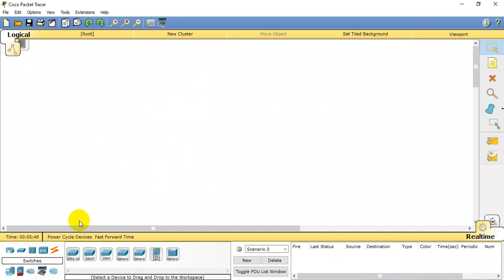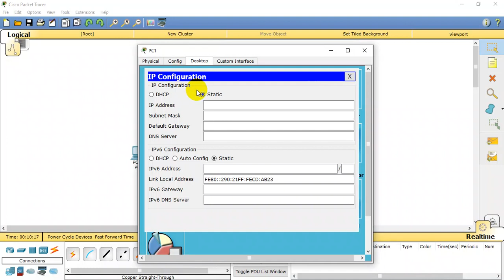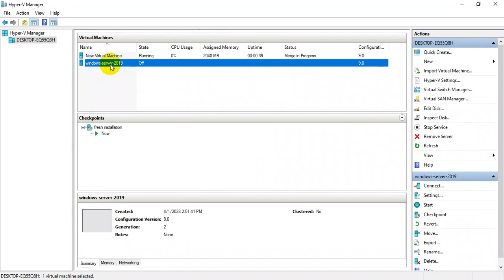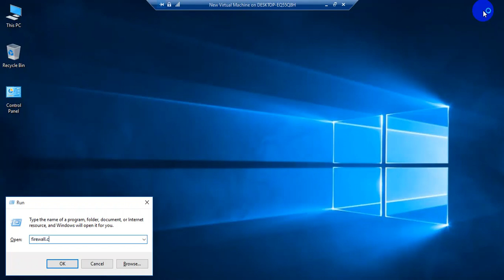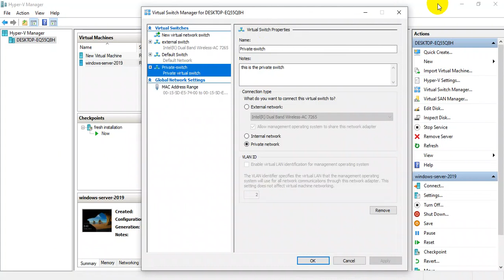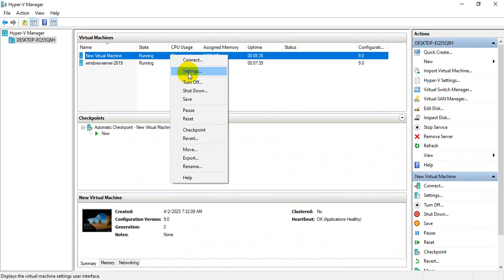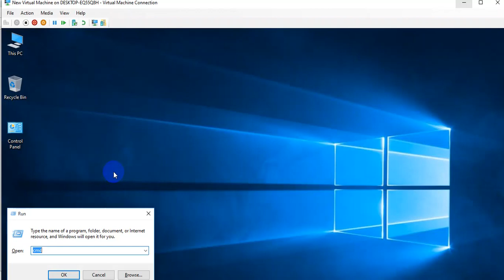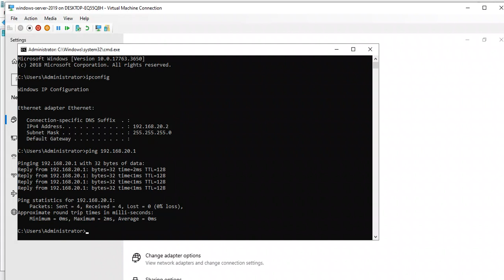Virtualization ||Hyper-V || Virtual Switch || Private Switch || Part-1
In this video, you will learn how to create a virtual switch Using the Hyper-v virtual Machine .